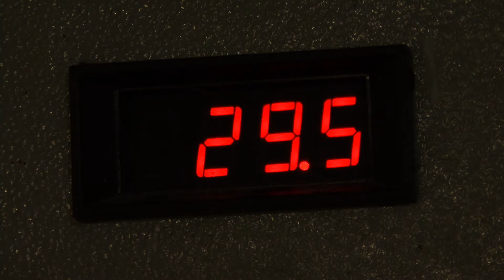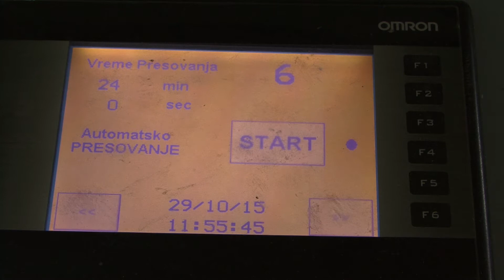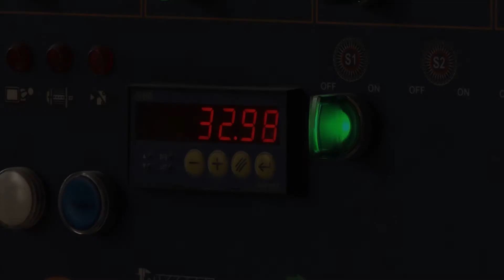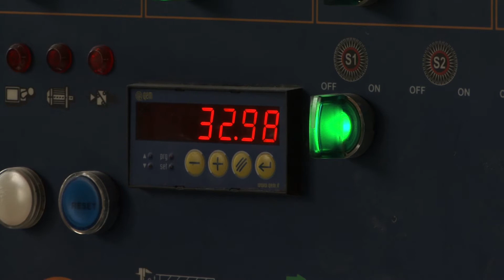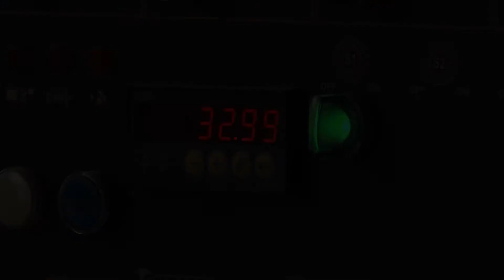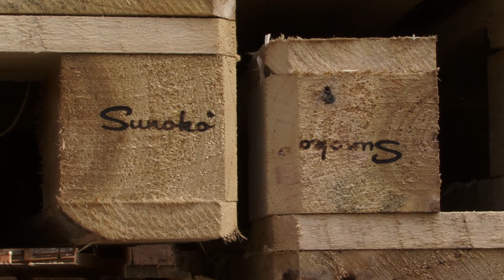VISAPROM PROMO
Visa-prom DOO je preduzeće koje uspešno posluje na teritoriji Srbije više od dvadeset godina i to iz tri poslovna centra koje se nalaze u Kanjiži, Subotici i Horgošu. Zapošljava 260 radinka svih obrazovnih profila.

Nakon dugogodišnjeg bavljenja veletrgovinom i maloprodajom, uglavnom bojama i lakovima, 2011. godine smo našem preduzeću pripojili, renovirali i modernizovali fabriku ambalaže u Kanjiži u kojoj se proizvode drvene palete svih dimenzija po zahtevu kupaca, topolov furnir, šper ploča i presovana kocka i sa tim proizvodima smo probili put i do inostranih kupaca.

Stručan kadar, kvalitetna oprema i stalna snabdevenost sirovinama omogućavaju konstantnu proizvodnju velikog kapaciteta. Zahvaljujući istrajnosti i kvalitetu našeg rada uspeli smo da steknemo veliki broj stalnih klijenata. Opremljeni smo i najsavremenijom komorom za sušenje i termotretman drveta i drvenih paleta.

Fabrika je podeljena na 4 proizvodna dela: proizvodnja paleta, proizvodnja furnira, proizvodnja šper ploče i proizvodnja presovane kocke za palete. Uz to, postoji i zajednička prodaja i administracija, kao i zajedničko održavanje i snabdevanje sirovinom.